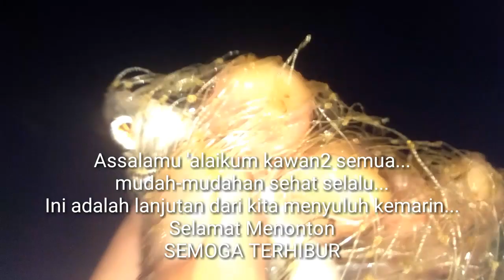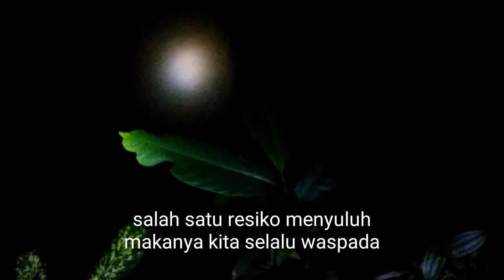Ikan hampala besar berhasil kita tembak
Mau beli tembak ikan seperti yang saya pakai hub 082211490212(sms/WA)
Rp.30.000
Ini adalah lanjutan dari kita menyuluh kemarin...ada hampala babon bersembunyi di dasar air ...agak keruh juga makanya pas nembak ikannya tidak kelihatan di kamera..